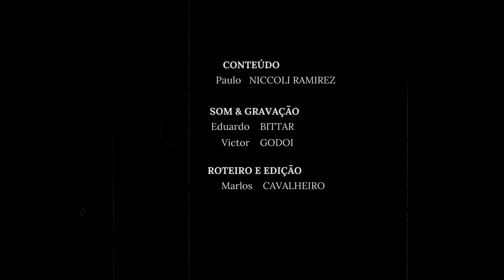Globalização | Globalização e pós-modernidade: Entenda os aspectos econômicos, sociais e políticos.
Bem-vindos ao canal do Professor Paulo Niccoli Ramirez!

✅ Para assistir ao aforismo #11 na íntegra e participar das discussões, visite nossa página de assinatura➡️

No vídeo de hoje, começaremos a entender os conceitos de Globalização e pós-modernidade tão discutidos nos dias atuais.

Com o fragmento 01 do Aforismo #11, intitulado "Globalização e pós-modernidade: entenda os aspectos econômicos, sociais e políticos" Você começara a compreender como construímos a chamada globalização e como os aspectos políticos, tecnológicos e econômicos contribuíram para sua formação.

Você fara uma viagem pelos conceitos de fordismo, Keynesianismo, Toyotismo com objetivo de perceber como cada um destes processos ajudou na formação da globalização e do chamado mundo pós-moderno.

Também veremos o conceito de ócio criativo desenvolvido por Domenico de Masi e ainda passaremos pela ideia de modernidade liquida defendida por Bauman.

Neste fragmento 01 do Aforismo #11  o professor Paulo mostra em detalhes como o fordismo, Keynesianismo e Toyotismo teceram um plano de fundo para a formação do mundo globalizado.

✅ Se você está sedento por conhecimento, não deixe de fazer parte do nosso clube de estudos Aforismos. Ao se inscrever, você terá acesso aos seis fragmentos deste aforismo e a dezenas de outros aforismos, ampliando ainda mais seu entendimento sobre sociologia e teoria social.➡️

Aprofunde-se conosco nessa jornada de aprendizado onde iremos desbravar os conceitos globalização e pós-modernidade de forma minuciosa e abrangente.
✅GPS Bibliográfico deste fragmento:
Estamos ansiosos para tê-los conosco!